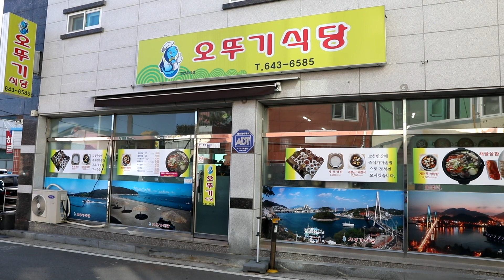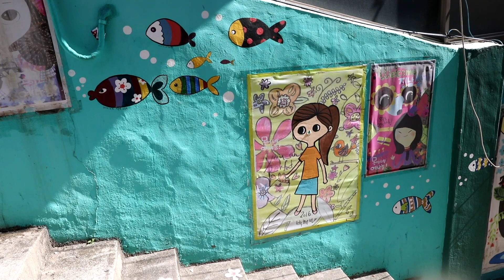여수를 방문하는 관광객들에게도 인기가 많은곳 오뚜기식당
오뚜기식당은 여수시 남산로에 위치한 한식당입니다.
오뚜기식당은 게장백반, 꽃게탕, 갈치조림, 전복 톳 영양밥 등 다양한 메뉴를 제공합니다.
오뚜기식당의 게장백반은 게장이 푸짐하게 들어있어 인기가 많습니다.
오뚜기식당은 주차공간이 협소하므로, 대중교통을 이용하는 것이 좋습니다.

오뚜기식당의 영업시간은 오전 7시부터 오후 7시까지이며, 매주 수요일은 휴무입니다.

오뚜기식당은 여수의 대표적인 맛집 중 하나로, 여수를 방문하는 관광객들에게도 인기가 많습니다.

오뚜기식당에서 게장백반을 맛보며 여수의 아름다운 경치를 감상해보세요.